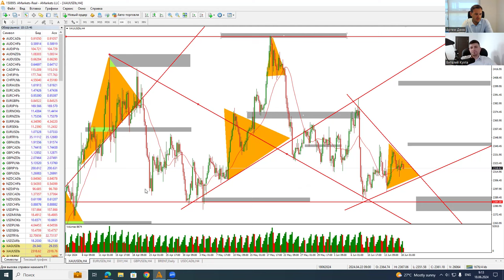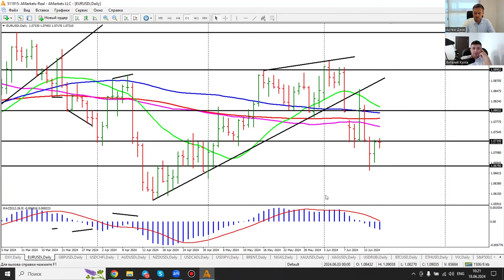Артем Деев vs Виталий Кухта: торговые идеи по DXY, XAU/USD, GBP/USD и S&P 500 | AMarkets